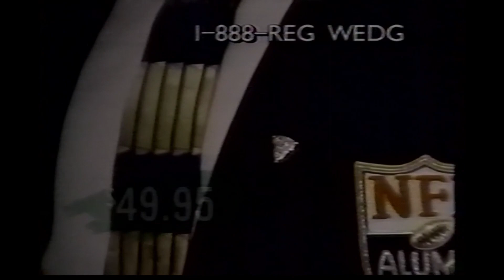Reggie White Reggie Wedge Commercial (1997)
Commercial for Reggie White's Reggie Wedge recorded in 1997 on WISC-TV.